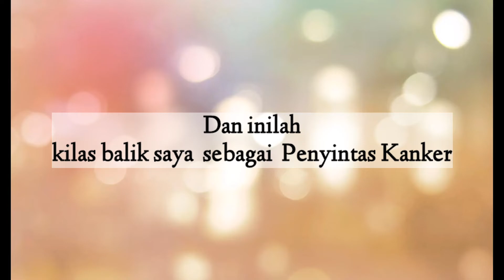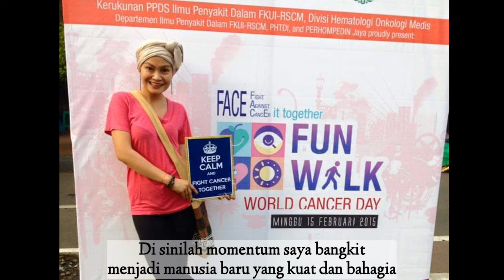Komunitas Pelangi : "A Day in My Life" Mima Penyintas Kanker